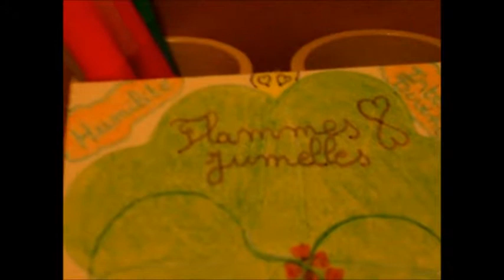💟 LE MOMENT INSPIRATION N° 18 / Flammes jumelles 💟